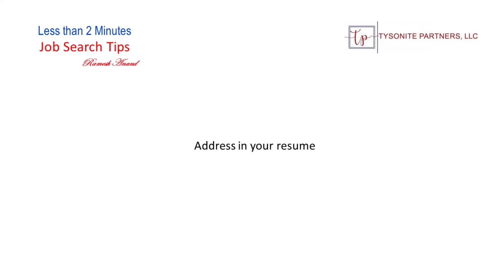Address in your resume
Ramesh Anand, a global headhunting Guru shares Job Search Tips in less than 2 Minutes